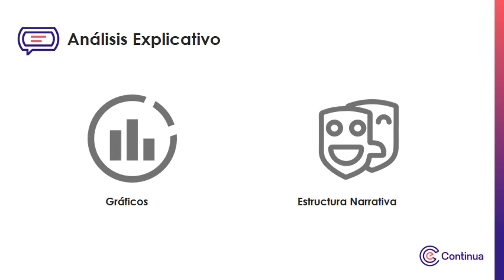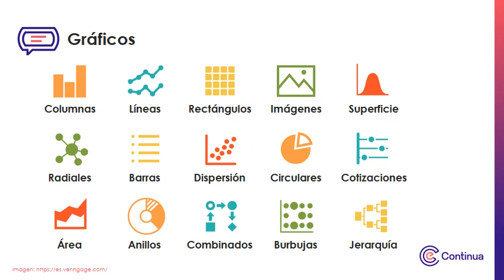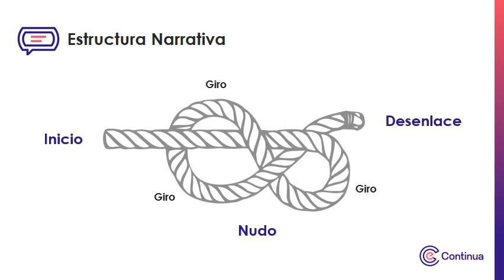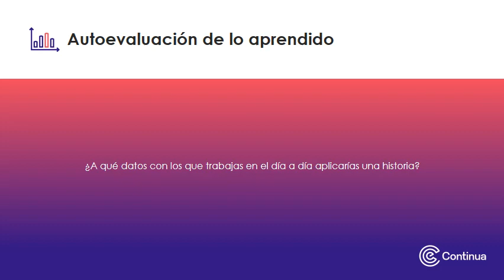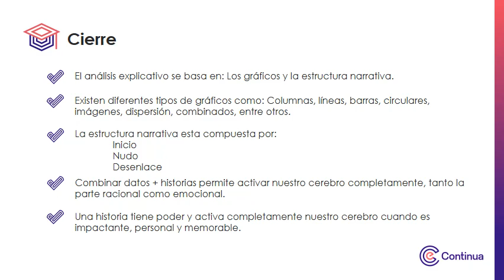Multimedia - Semana 2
Data Storytelling